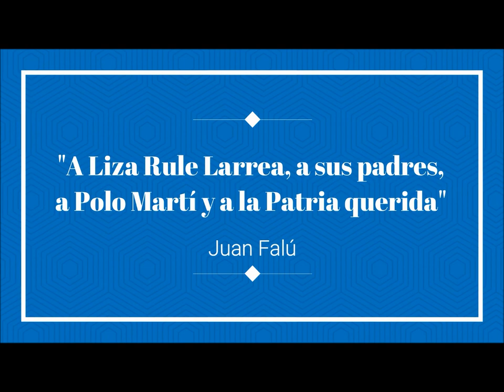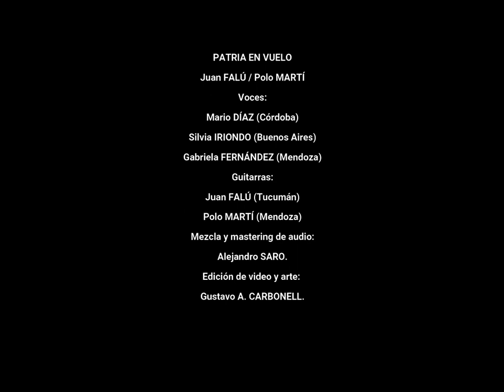Patria en vuelo (Juan Falú-Polo Martí)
Esta zamba inició su vuelo el 25 de mayo de 2020, cuando evocamos los diez años del Bicentenario de
la Revolución de Mayo, y sobre todo al recordar el 25 de mayo de 2013, celebrando la década ganada.
Ese día –inolvidable- nos colmó el amor hacia la Patria grande y desde este rincón del mundo pudo
dimensionarse una bandera que flameaba en el cielo argentino en manos de una joven que,
simbolizando la libertad, trazó en el aire un vuelo maravilloso y emotivo sobre la mítica Plaza de Mayo.
Esa joven es Liza Rule Larrea. Ella es mendocina, hija de madre y padre luchadores por la justicia social
y los derechos humanos. Liza encaramó el sentimiento que afloraba en buena parte de Latinoamérica,
evocando la libertad de nuestros pueblos.
La música de Polo Martí inició la zamba y al poco tiempo comenzó a entramarse con la palabra y el
mensaje de Juan Falú para ser “Patria en vuelo”. Luego se fueron sumando las voces de Silvia Iriondo,
Gabriela Fernández y Mario Díaz, acompañadas con las guitarras de Juan Falú y de Polo Martí, para hacer
esta grabación que echamos a volar el 25 de mayo de 2021.
PATRIA EN VUELO es un homenaje a la Patria que flamea en el alma de Liza y en el de todas y todos
quienes anhelamos profundamente nuestra Patria libre, soberana y con justicia social.